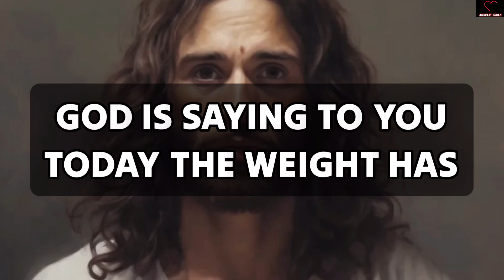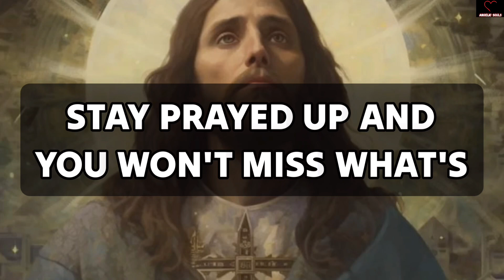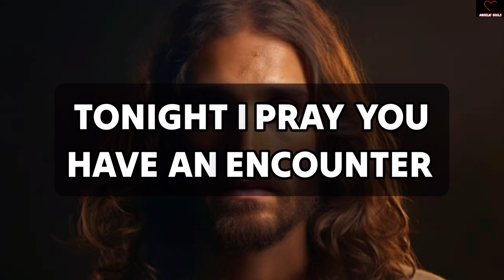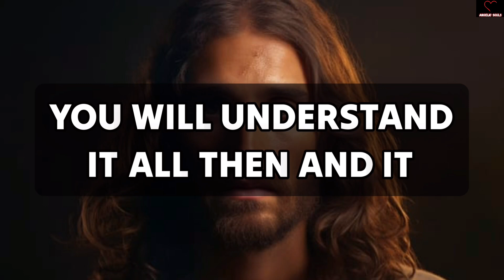In the next 12 hours you will receive great happiness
11:11💌God says, Someone is planning to put you in Jail...🌈Angels Message✝️Gods Message 1111 Share 💌 This Gods Divine Message With Your Family 👨‍👩‍👧‍👦 And Friends As Well As Those Who Need Guidance From The Universe. 🌌 stay tuned ☺️🥰 Infinite love and Gratitude ❤️🙏 BE HAPPY and Spread Happiness😊🥰 🌼❤️🌼Thank you🌼❤️🌼🧚 take care😄☺️ ▬▬▬▬▬▬▬▬▬▬▬▬▬▬▬▬▬▬▬▬ This Video Includes All These Searches 👇
1.od message for me today 2